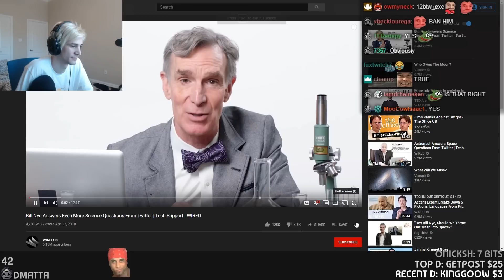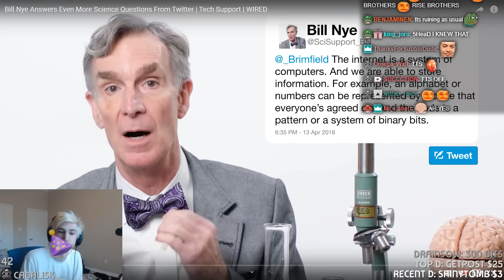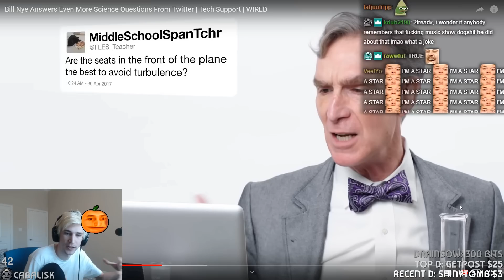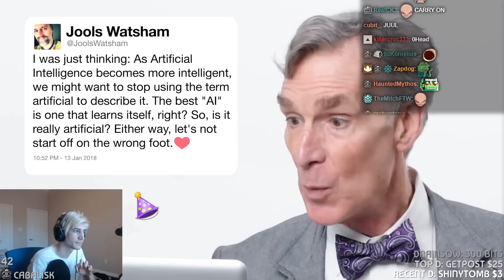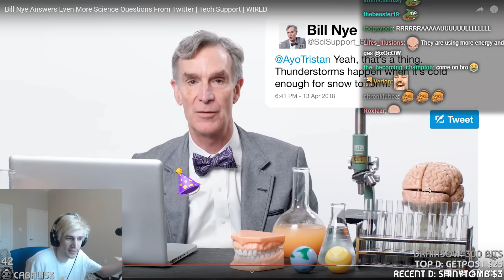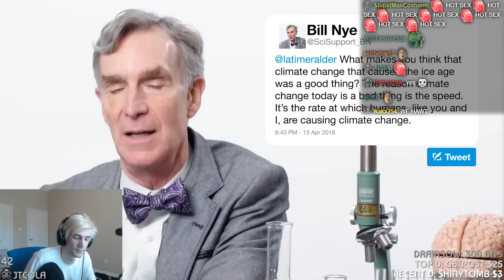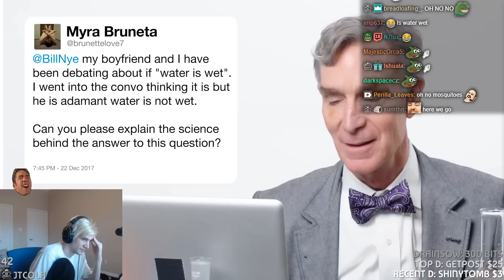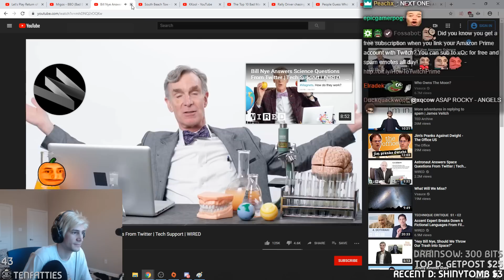xQc Reacts to Bill Nye Answers Even More Science Questions From Twitter | Tech Support | WIRED